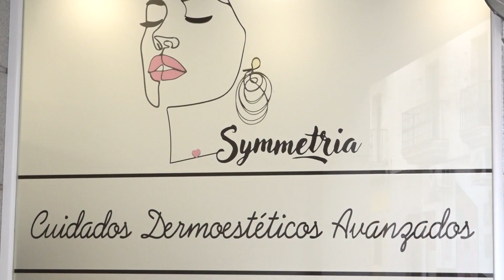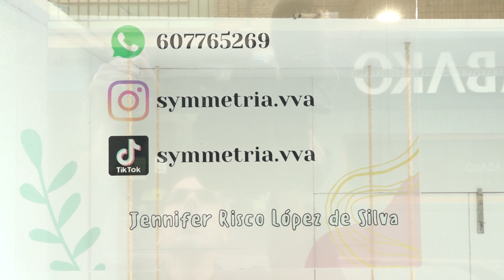EncuentroEmpresas visita la clínica Symmetria frente al cual está Jennifer Risco López de Silva.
Hoy EncuentroEmpresas visita la clínica Symmetria frente al cual se encuentra Jennifer Risco López de Silva que afronta este nuevo proyecto con ganas e ilusión. Enfermera de profesión, decidió además de trabajar en el hospital, montar su propio negocio basado en dermoestética. Symmetria además de ofrecer a sus clientes servicios propios de su profesión como el cuidado de una herida, toma de tensión o extracción de analítica, también ofrece cuidados y tratamientos de belleza como prevención del envejecimiento a través de peeling, mesoterapia facial y corporal, flacidez, diatermia, tratamiento de la grasa localizada, celulitis…